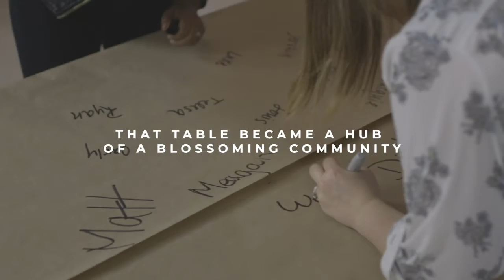City Collective II TableTalks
Who do you invite around your table?
It was one of the first questions we asked as a community and soon the table became more than a piece of furniture. We believe Jesus creates space at the table for everyone. But are we willing to ask that question? To perhaps confront an answer that we aren't comfortable with, which speaks not only to how we perceive ourselves, but how we perceive others.
Join us for Table Talks, Sundays 10:30am at City Collective Church.